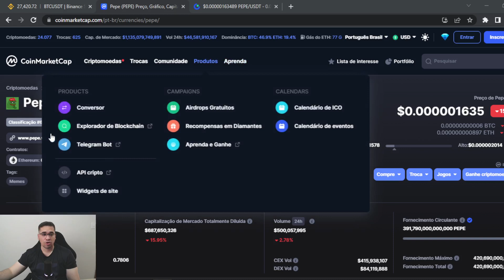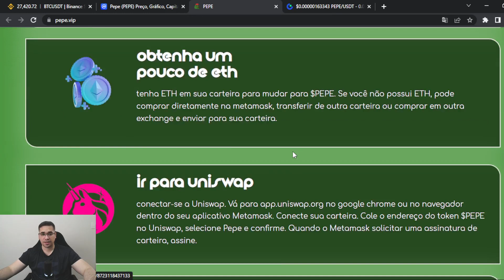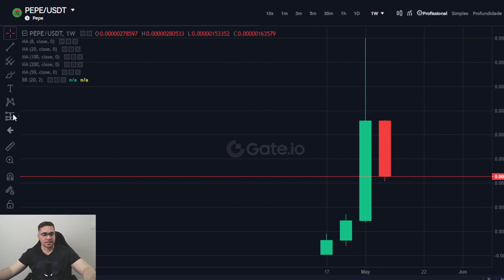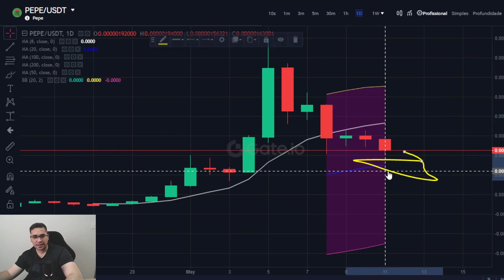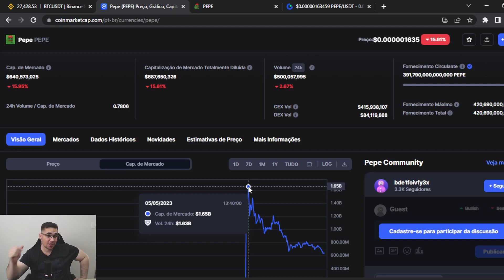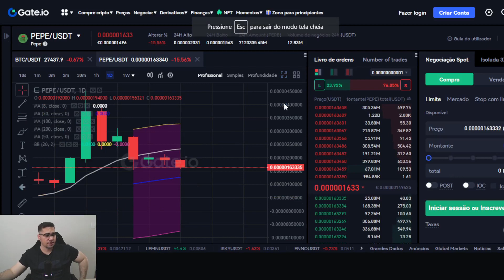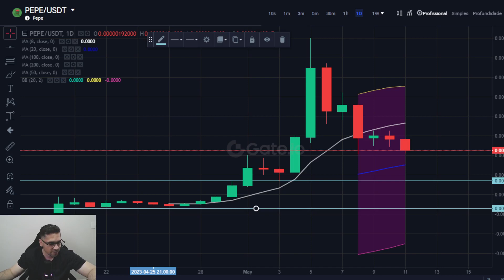Pepe Coin tem grande volume vendedor, e cai mais 20%, muito cuidado ela pode cair muito!